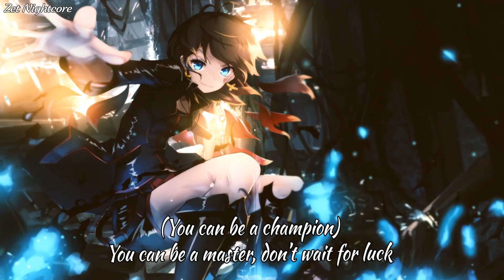Nightcore - Hall of Fame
【 Simply right click on video and click loop to listen on repeat~ 】

【 Song: The Script feat. will.i.am - Hall of Fame 】
~ Support:

If I didn't credit your work properly please send me some link with email and I will correct it asap (email on my channel description)
【 Lyrics (also on the video) 】
Hall of Fame Lyrics

Breakin' all the records they thought never could be broke